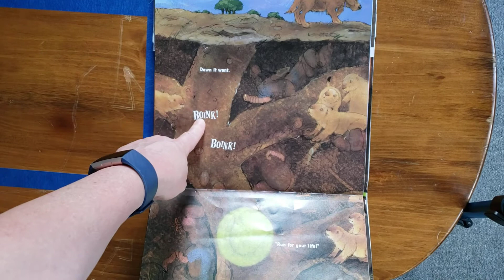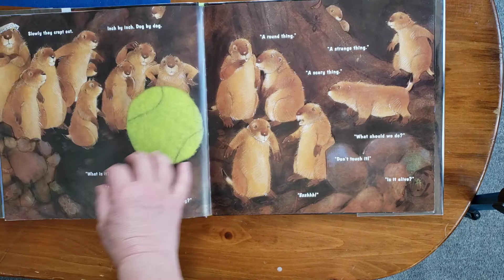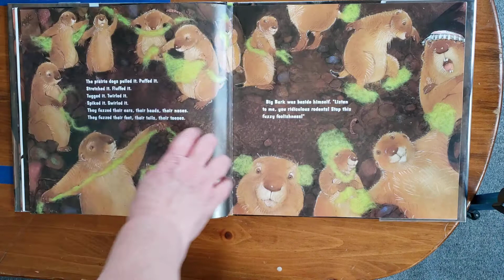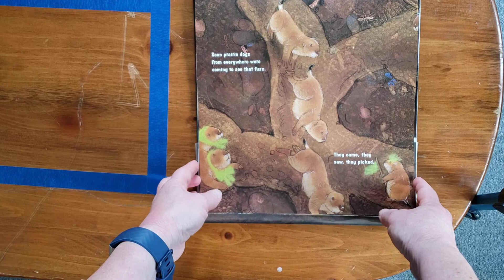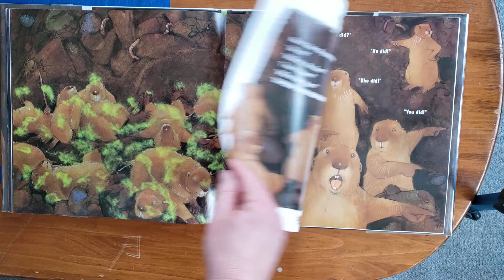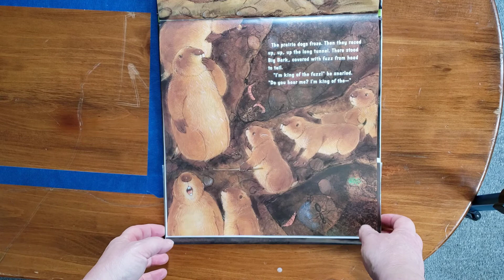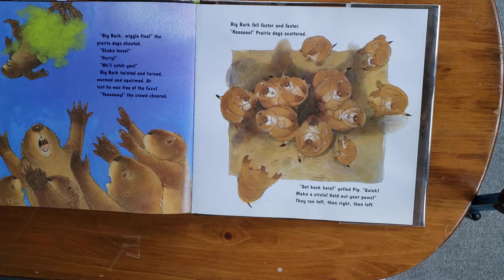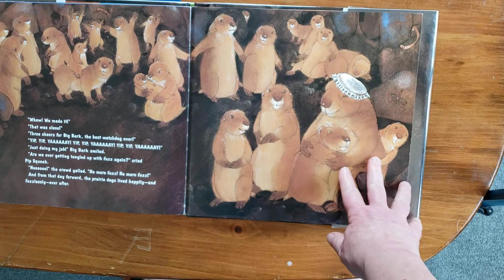The Great Fuzz Frenzy by Janet Stevens and Susan Steven's Crummel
Prairie dogs encounter a tennis ball and learn a few lessons along the way.